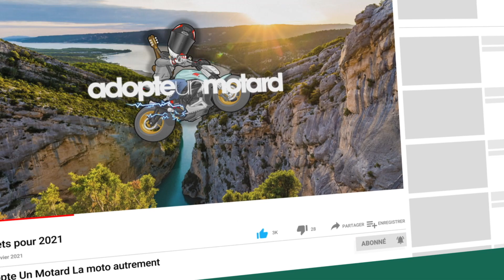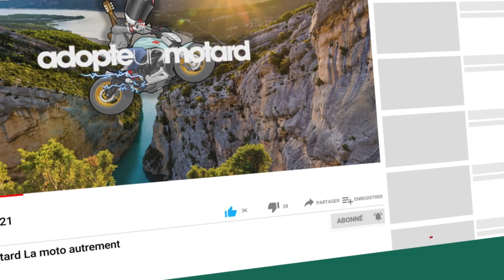Les livres de Sébastien Didier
C'est bientôt Noël et tu ne sais pas quoi offrir à tes proches ?
Je te recommande les livres de mon ami Sébastien Didier !
Des pageturners haletants chargés en twists qui vous retournent le cerveau !